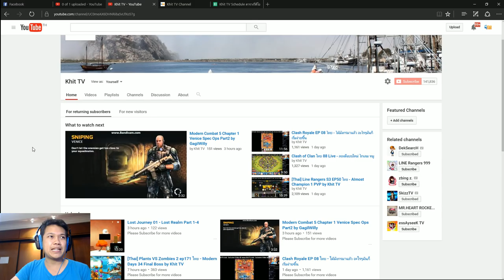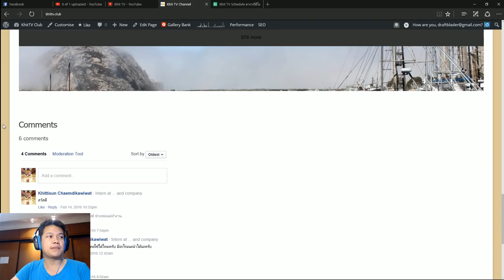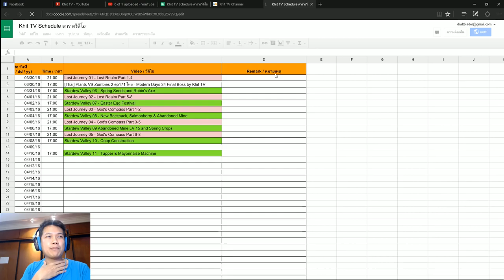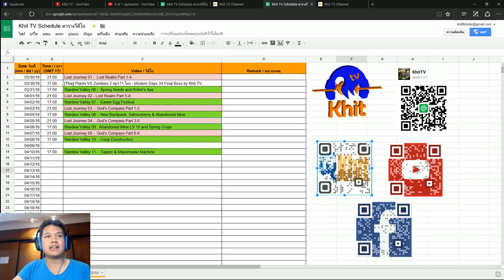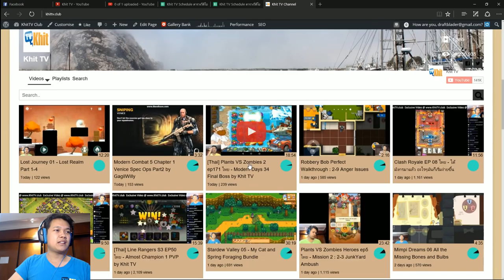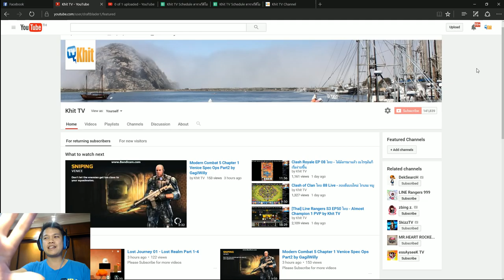Vlog 07/2016 - ตาราง Khit TV Schedule อยากรู้ผมออกคลิปตอนไหน ดูได้ที่ Khittv.club